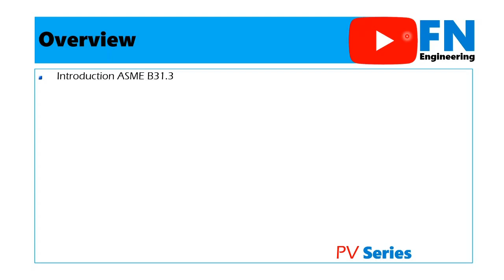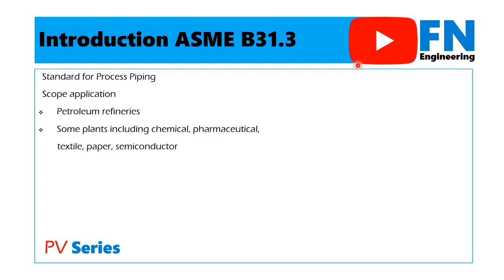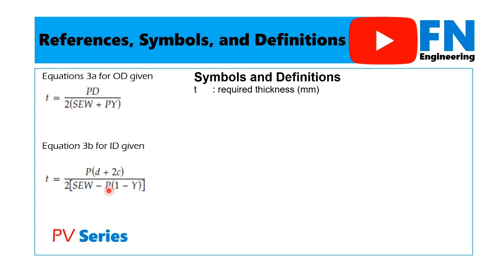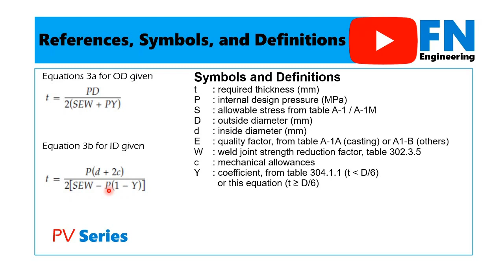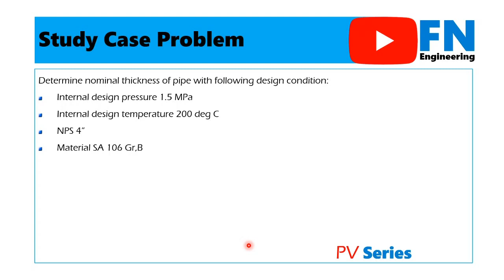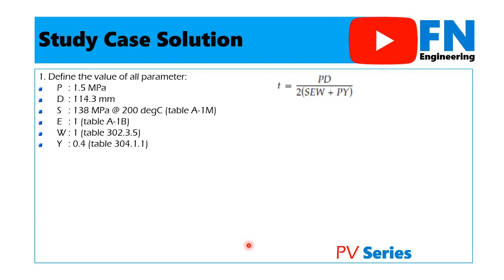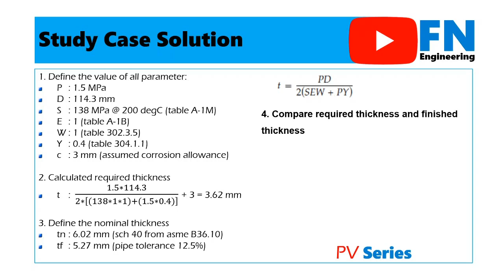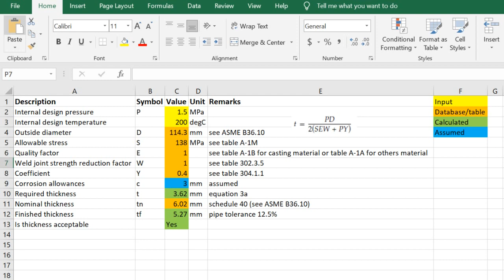Pipe Thickness Calculation as per ASME B31.3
Overview video
00:00 | Introduction
00:51 | Overview
01:45 | Introduction ASME B31.3
02:41 | References, Symbols, and Definitions
04:46 | Minimum Required Data
05:06 | Study Case Problem
05:42 | Study Case Solution
08:50 | Next Video Information

In this video, we are going to design piping equipment especially for pipe thickness calculation as per ASME B31.3 Many industries have piping equipment. So, this calculation will be commonly used by many engineers. We will explain step by step how to calculate pipe thickness calculation under internal pressure.

We will explain regarding the scope of ASME B31.3, used references, used symbols, definition of symbols, minimum required data, study case problem, and study case solutions